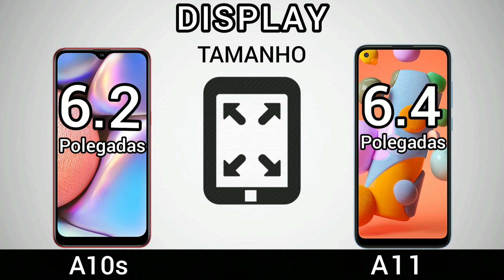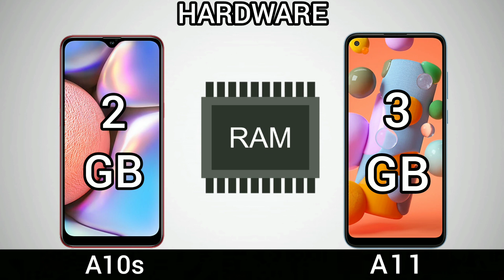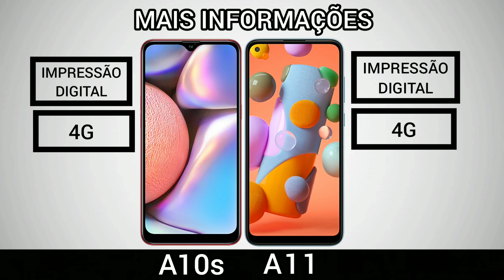Samsung Galaxy A10s VS Samsung Galaxy A11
Samsung Galaxy A10s VS Samsung Galaxy A11 - Comparativo
COMPRE EM 10X SEM JUROS NA AMAZON.

Samsung a10s
Samsung A11